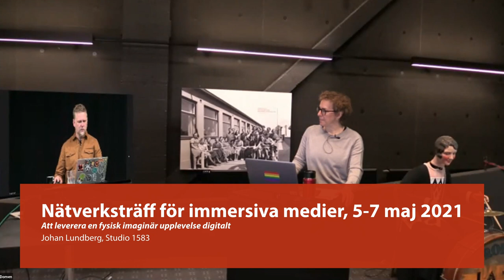Dag 2 - 06: Att leverera en fysisk imaginär upplevelse digitalt